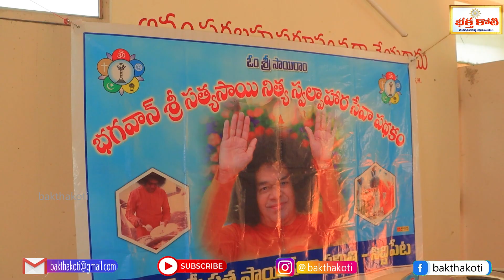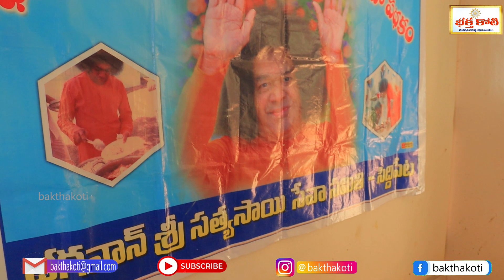SathyaSaiBaba | Dhurga Pooja Siddipet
Ayyappa Songs: Bajana Siddipet Ayyappa Bhajana Ayyappa Swamy Ayyappa Pooja

➦ FOR MORE Bakthakoti  VIDEOS
✪ Govinda Namalu ►►►

 • Govinda Namalu - ...
✪ శ్రీ లలితా సహస్రనామ స్తోత్ర పారాయణం ►►►

 • శ్రీ లలితా సహస్రన...
✪ శ్రీ కృష్ణ స్తోత్ర పారాయణం ►►►

 • వైష్ణవ సంప్రదాయ శ...
✪ శ్రీ నృసింహ స్తోత్ర పారాయణం ►►►

 • శ్రీ నృసింహ స్తోత...
✪ శ్రీ వేంకటేశ్వర స్తోత్ర పారాయణం ►►►

 • శ్రీ వేంకటేశ్వర స...
✪ శ్రీ సుబ్రహ్మణ్య స్తోత్ర పారాయణం ►►►

 • శ్రీ సుబ్రహ్మణ్య ...
✪ శ్రీ విష్ణు సహస్రనామ స్తోత్ర పారాయణం ►►►

 • శ్రీ విష్ణు సహస్ర...
✪ శ్రీ శివ స్తోత్ర పారాయణం ►►►

 • శ్రీ శివ స్తోత్ర ...
✪ శ్రీ గణేశ సహస్రనామ స్తోత్ర పారాయణం ►►►

 • శ్రీ గణేశ సహస్రనా...
✪ శ్రీ దత్తాత్రేయ స్తోత్ర పారాయణం ►►►

 • శ్రీ దత్తాత్రేయ స...
✪ ధార్మిక సమ్మేళనంలో భక్తి సంగీత విభావరి, కుంభ హారతి నృత్యం ►►►

 • ధార్మిక సమ్మేళనంల...
✪ దేవాలయాలలో ఇన్ని ప్రదక్షిణలు మాత్రమే చేయాలి ►►►

 • దేవాలయాలలో ఇన్ని ...
✪ సొంత రాశుల్లోకి ఆరు గ్రహాలు.. ఈ సమయంలో తప్పనిసరిగా పాటించాల్సిన నియమాలు ►►►

 • సొంత రాశుల్లోకి ఆ...
✪ మన జీవితంలో మళ్లీ చూడలేని అద్భుత యోగం ►►►

 • మన జీవితంలో మళ్లీ...

Watch Baktha Koti is a channel dedicated to bringing you the best in Indian food, culture, and lifestyle. In this channel, you'll find tutorials on cuisine from all over India, as well as lifestyle videos that will teach you about Indian customs and culture.

Thank you for joining us, and be sure to check out the channel for all the latest content!